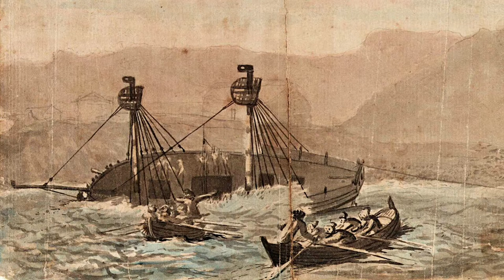Virtually At Sea - Live In The Nutmeg Tavern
We study life on board a sea going man of war in the 18th Century.

Fun time in the tavern.

Click here for Townsends merch!